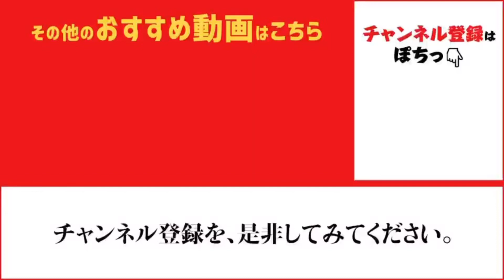『サゴシ釣れました♬』神戸空港リアルタイム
神戸空港、今日はサゴシが釣れてます！
青イソメを使ってガシラも釣れました♬